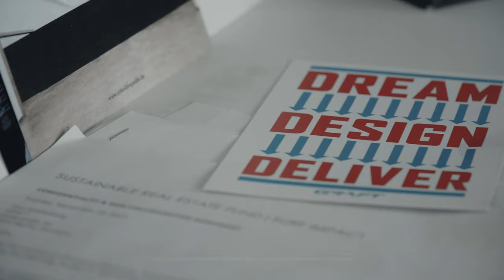The Arch. - Four Continents. Nine Architects. One Journey. [TRAILER ENG 2020]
The Arch.
A Feature Documentary by Alessandra Stefani.

Now available on Sky Art Italy!

A modern explorer leads us on a global journey to discover how nine of the world’s greatest architects are shaping our future.

2020 © Scarabeo Entertainment - Copyright and all author and neighbouring rights reserved